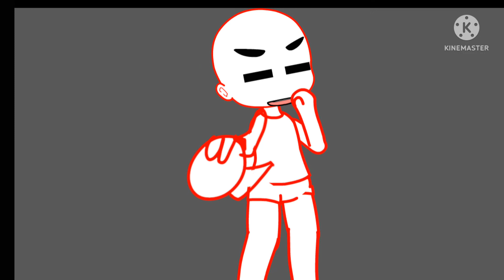Allergic to people/ Kaitlyn angest??